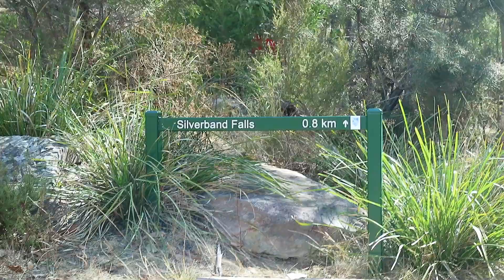Australia - Grampians_ Victoria | Steve in the World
Excursion to Grampians National Park in Victoria